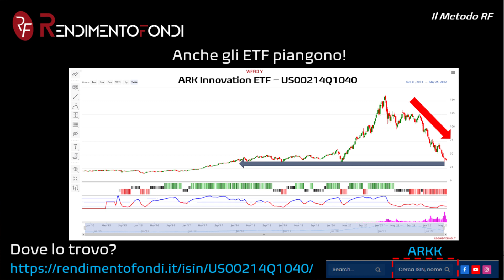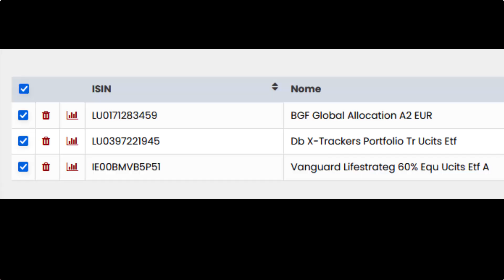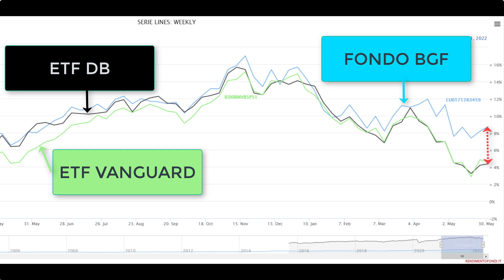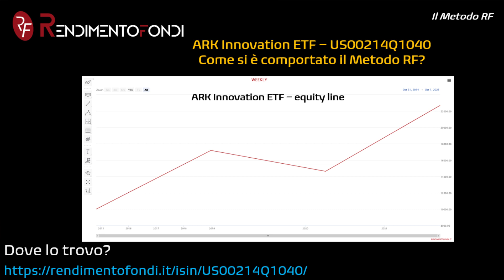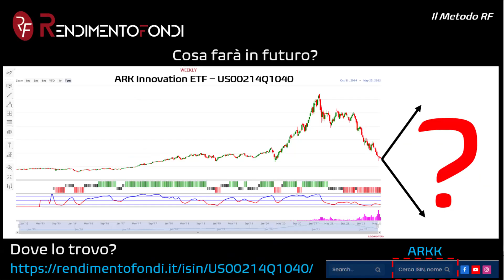ARK Innovation anche gli ETF piangono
ARK Innovation ETF – US00214Q1040.
Storia di un disastro annunciato.

Una serie di scelte sbagliate operate a monte dai gestori dell'ETF ne hanno decretato il fallimento.

Questo è un esempio operato su di un titolo qualsiasi, ma attenzione perché lo stesso crollo potresti un giorno vederlo sul tuo titolo azionario, ETF, fondo preferito!

Segui il video fino alla fine  e guarda come anche tu puoi salvarti mutande e patrimonio GRAZIE AL METODO RF.

Benvenuti nel canale RendimentoFondi!
Questo è il Posto Giusto per Te se:
Vuoi avere un METODO chiaro, intuitivo e facilmente replicabile per investire i tuoi RISPARMI.
Lasciare il trading a chi ricerca l'adrenalina, per focalizzarti sulla gestione dei Tuoi risparmi.
Appartenere alla community di RendimentoFondi.

Sei interessato e appassionato alla finanza e vuoi approfondire:
l’analisi tecnica
gli indicatori
i fondi comuni di investimento
gli ETF
gli ETC
gli ETN
le azioni
le obbligazioni

Capitoli
00 - 01:06 | Cos'è successo all'ARK Innovation?
01 - 07:49 | Come sarebbe andata con il Metodo RF?
Capitoli

👉 Scopri tutti i video del nostro corso gratuito "IL METODO RF"

Speriamo di averti presto fra i lettori di RendimentoFondi.